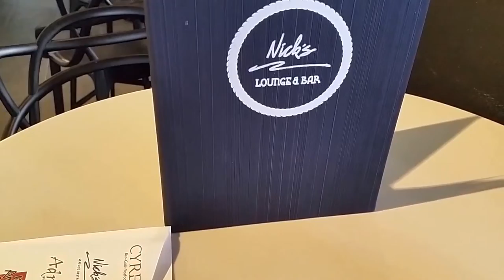snakes ~ WILDLIFE sydney zoo (( ! ))